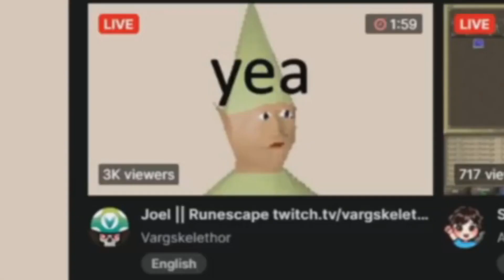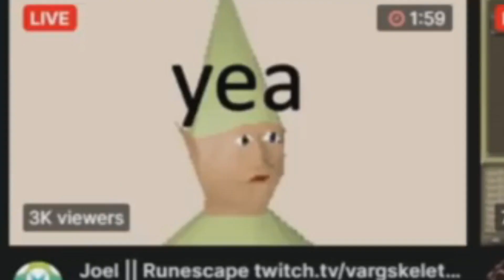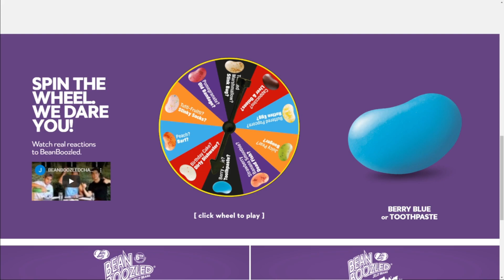Joel Becomes the Top RuneScape Streamer (High Quality Gameplay!) | Joel Highlights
This video was made possible by these Twitch users:
CabbagesGT
Maccanthrope
MatttGFX
reikonnu
TeslaCyberduck
culohendsmeng
hanasaku_
ColdFrontier